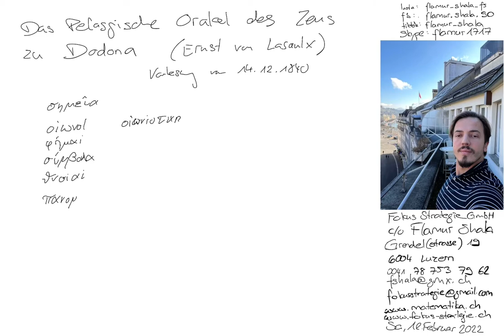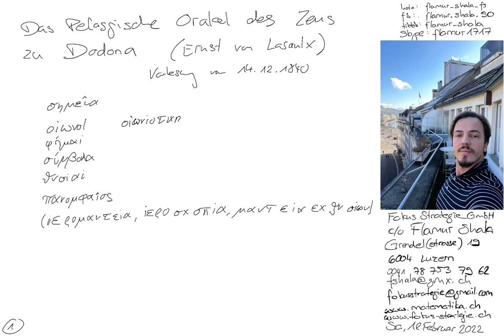Das Pelasgische Orakel des Zeus zu Dodona (Ernst von Lasaulx, 1840) 1